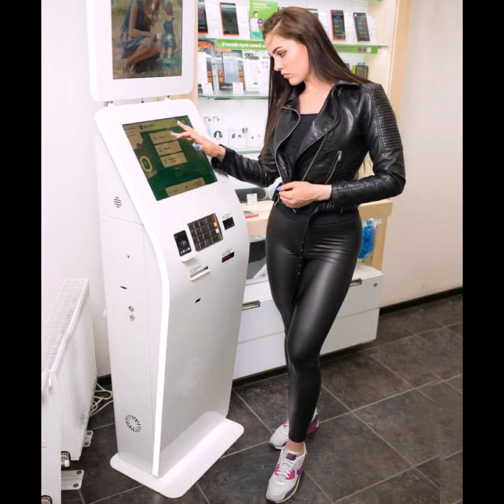Super gorgeous& fabulous ideas